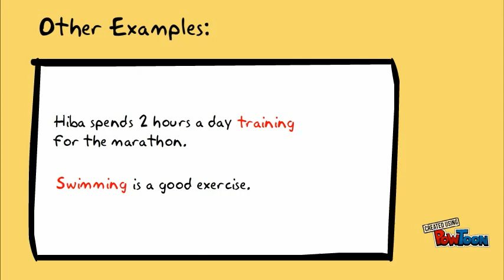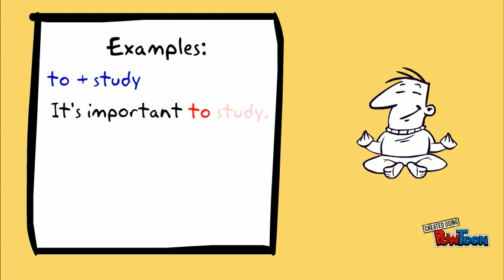Gerunds and Infinitives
In this video, you will see a brief demonstration of the grammar rules of both gerunds and infinitive forms.
This video is made with students aged (9 - 13) in mind; this is in no way an advanced illustration of either gerunds or infinitives.-- Created using PowToon -- Free sign up -- Create animated videos and animated presentations for free.  PowToon is a free tool that allows you to develop cool animated clips and animated presentations for your website, office meeting, sales pitch, nonprofit fundraiser, product launch, video resume, or anything else you could use an animated explainer video. PowToon's animation templates help you create animated presentations and animated explainer videos from scratch.  Anyone can produce awesome animations quickly with PowToon, without the cost or hassle other professional animation services require.